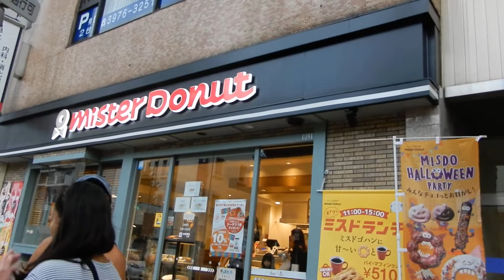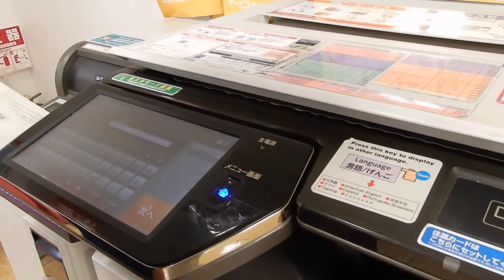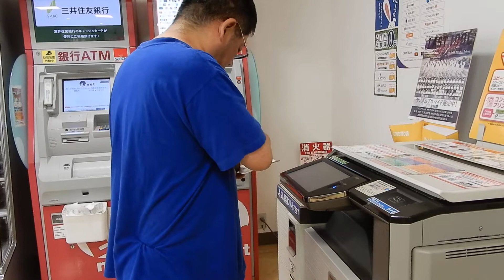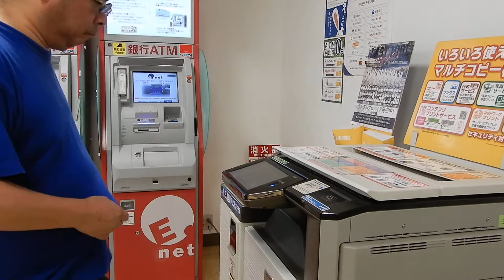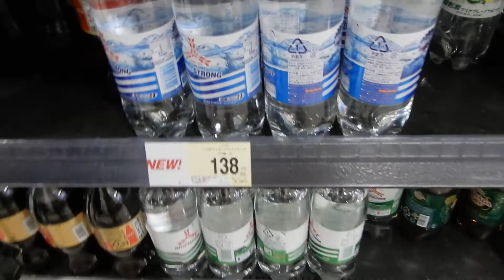Napagod sa lakad nagutom Sept 08 2019 Honey Love Vlog